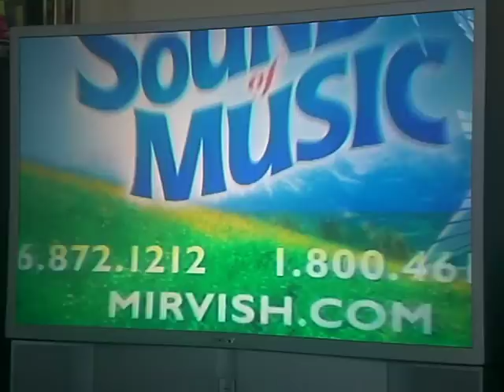The Sound Of Music Commercial *Upgraded CHECK IT OUT!!!!!!!!!!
This is an Upgrade from the last commercial i posted on Youtube. This much better quality. So... what you're waiting for get up that couch and buy your tickets at Mirvish.com or call or 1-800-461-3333 NOTE: YOU SHOULD TURN UP YOUR VOLUME TO MAX! Go Elicia! "A new maria that sparkles the world".The Sound Of Music GET YOUR TICKETS NOW FOR THIS AMAZING FUN SHOW DON'T YOU MISS IT!